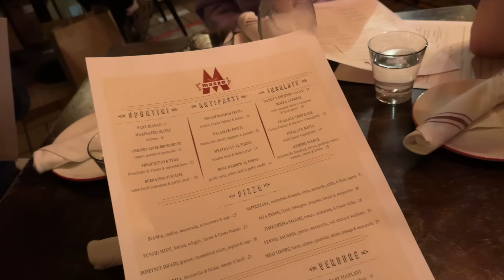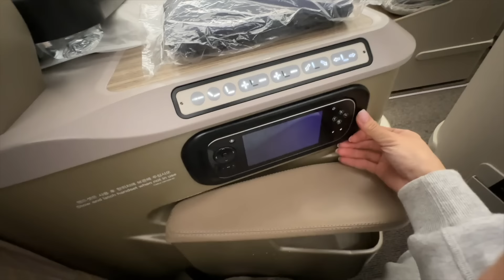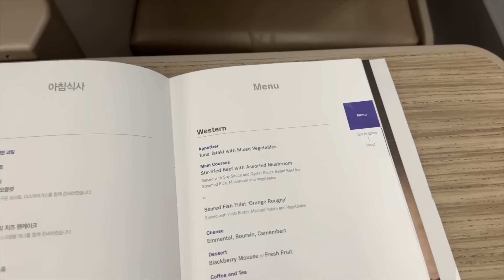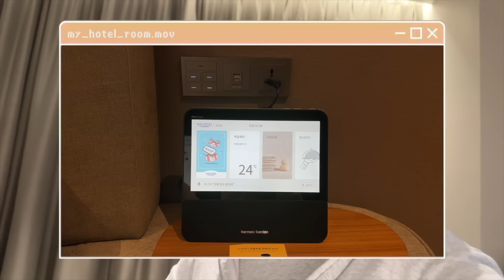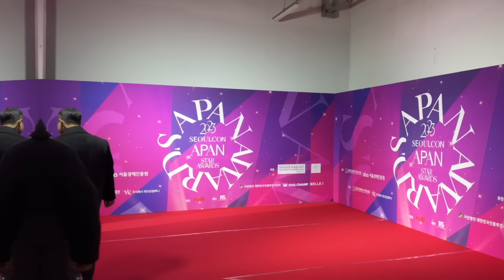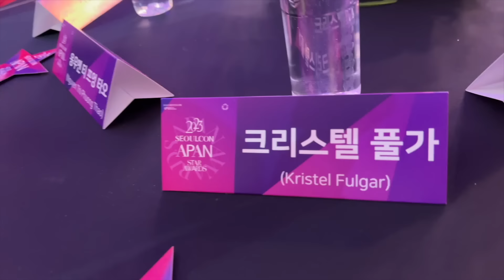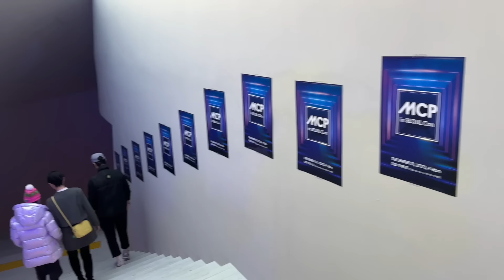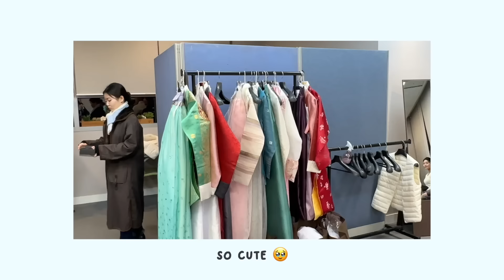🇰🇷Korea vlog: k-pop stars, met Squid Game actress, ringing the bell. I was shocked…😱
Hi, guys! It's Kika Kim's diary. In this new vlog, I'll show you how I spent New Year's Eve in Seoul: Meeting popular K-pop artists, my first award ceremony, handbook store and other. Grab some delicious food and spend this time with me. Love you! 🤍